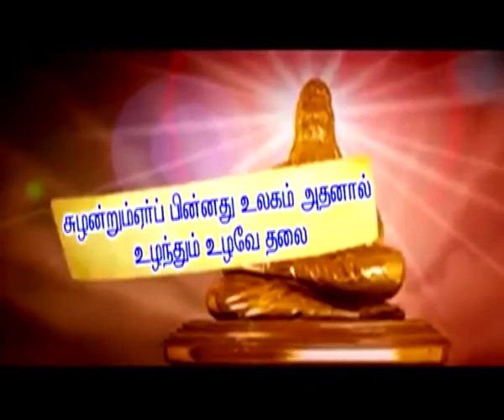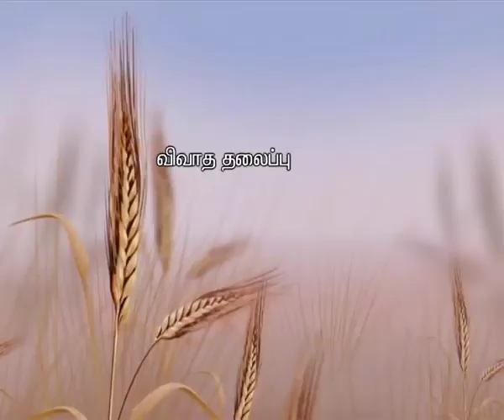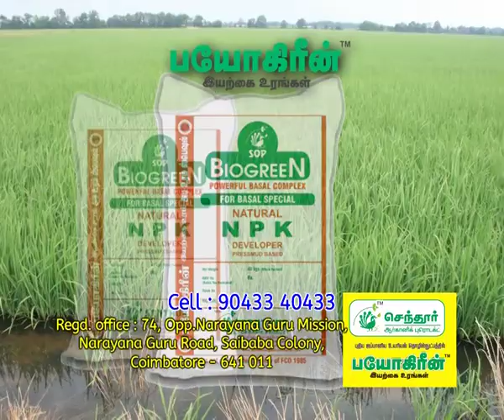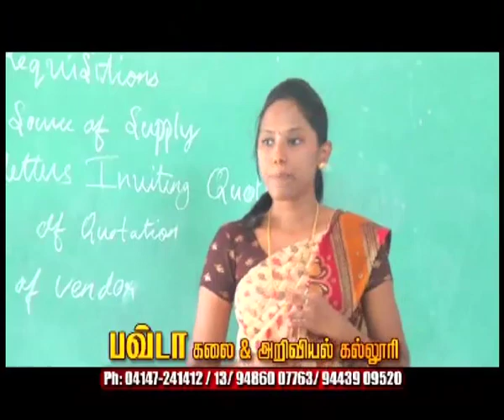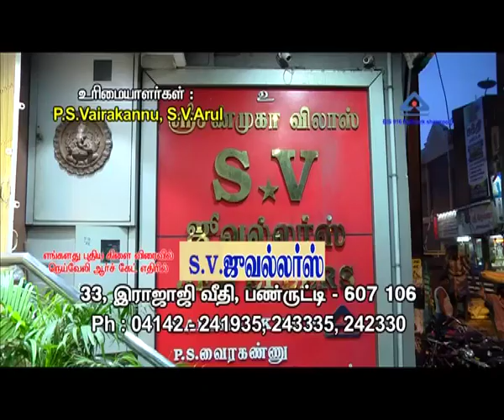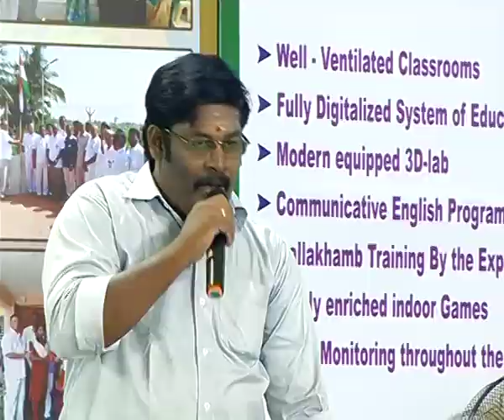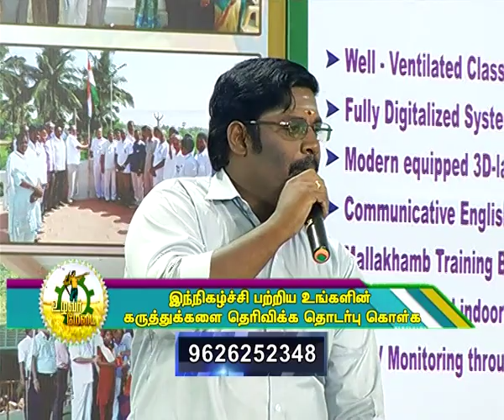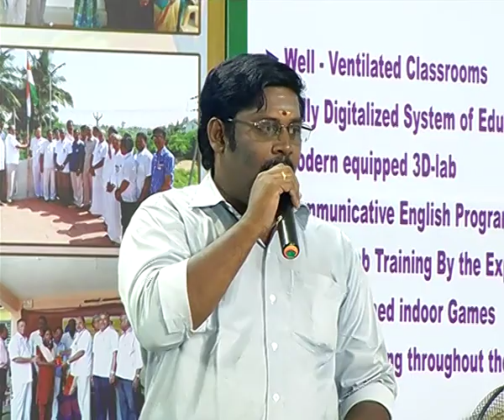Uzhavar Medai episode 86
An agricultural debate program which speaks about farmers problems , their advantages and disadvantages.